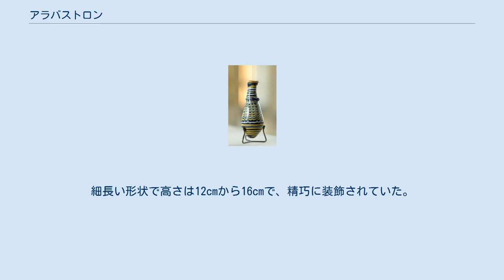アラバストロン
ガラス製のアラバストロン。
紀元前1世紀か2世紀。
イタリア半島産と見られる。
 アラバストロン（ギリシア語: αλάβαστρον、alabastron）は古代の陶器の一種で、香油やマッサージ用油の容器として古代に使われていたものである。
紀元前11世紀ごろの古代エジプトが発祥で、アラバスターを彫った容器が最初であり、そのためアラバストロンと呼ばれている。
それが古代ギリシアに伝わり、そこから各地に広まった。
 多くのアラバストロンはほっそりしていて底が丸く、首の部分が細くなっていて、口は丸く広がっている。
取っ手がないことが多いが、耳のような形状の突起がついていて、そこに穴が開いていることもある。
その場合は穴に紐を通して持ち運びしやすいようにした。
 古代エジプトの初期のアラバストロンはヤシの木を模した形状で、円柱状の胴体にヤシの葉が広がったような上部と脚部があった。
後にガラスで作られるようになり、ホタテガイ、花綱飾り、幾何学模様、輪、ジグザグなどの様々な模様で装飾されるようになった。
 紀元前7世紀ごろ、ギリシャでアラバストロンが広まり、古代ギリシアの陶芸の重要な要素の1つとなった。
古代ギリシアのアラバストロンには次の3種類がある。
 アラバストロンは古代には世界各地に見られ、アッシリア、シリア、パレスチナなどで特に多い。
ギリシアやエジプトから輸入したものや真似て作ったものと見られている。
 古代ギリシアでは最初の百年ほどは銀器としてアラバストロンを作っていた。
細長い形状で高さは12cmから16cmで、精巧に装飾されていた。
一般に水平に4つのゾーンに分け、装飾を帯状に施している。